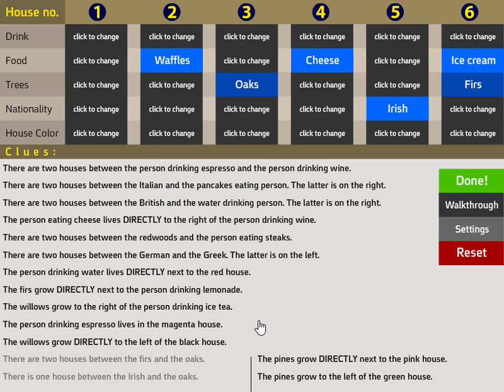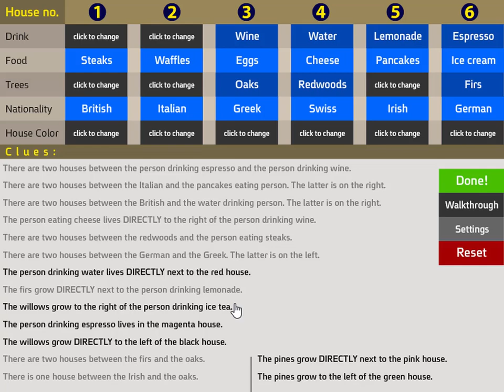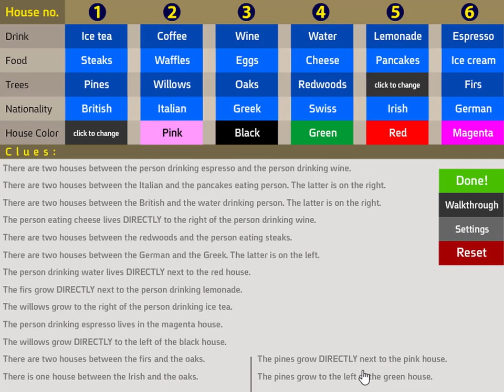Who Lives Here?! #152 - Walkthrough